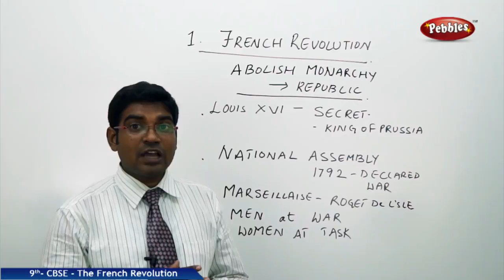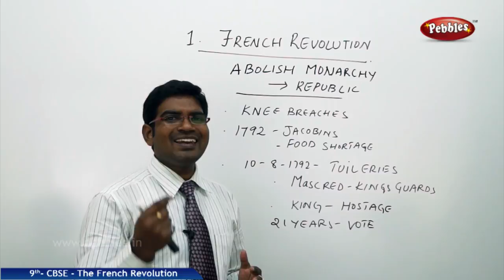Abolishes Monarchy Republic : The French Revolution | Social | CBSE Syllabus | Class 9